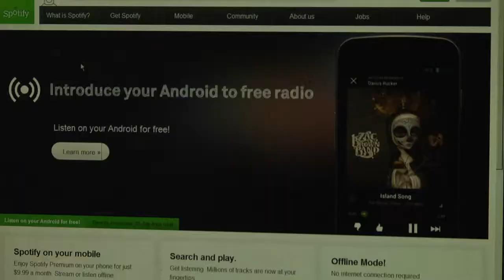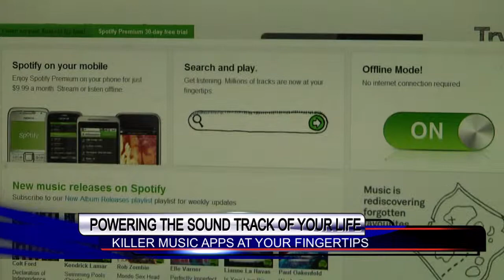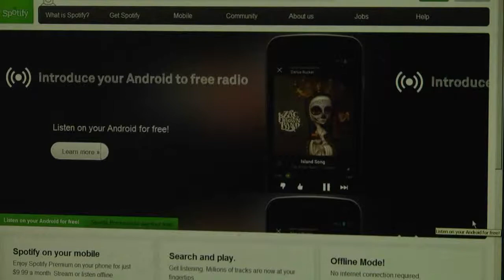Must have apps for music lovers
With the advent of music providers like Pandora, Spotify and Shazam some people are saying goodbye to MP3 players. Stephen Miano sits down with Fraendy Clervaud to talk about killer apps to help you make the soundtrack of your life.